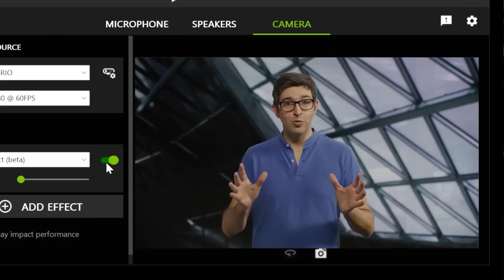Качек Кемпірқосақ достар бізді айыруға келді! Gainward GeForce RTX 4070!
Бұл видеода Качек Кемпірқосақ достар бізді айыруға келді!
✅Бәріңе сәлем достар!
Менің атым Эльдар және мен Қазақстан мемлекетінде, Тараз қаласынан боламын!
Бұл арнада, мен сенің көңіліңді көтеруге тырысамын, братжан! Неше түрлі, қызықты видеороликтар түсіруге талпынамын! Сол себепті, өзіңнің СЕМІЗ-СЕМІЗ ЛҮПІЛДЕРІҢДІ АЯМАЙ, КЕРЕМЕТ КОММЕНТТАРЫҢДЫ ТАСТАП, ДОстАРЫҢМЕН БӨЛІСУДІ ҰМЫТПА! ӘРИНЕ АРНАҒАДА ТІРКЕЛ БАУЫРЫМ!
✅Комптың характеристикасы:
✅Процессор: Intel Core i5 11600K
✅Оперативная память: 32 gb
✅Видеокарта: Gigabyte 3060 RTX 12gb
✅Жесткий диск: 2 TB